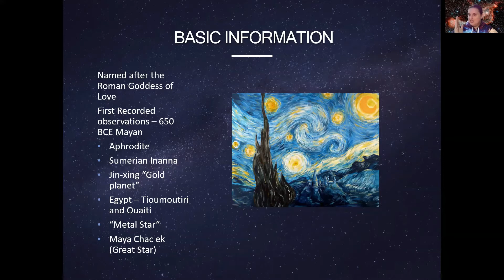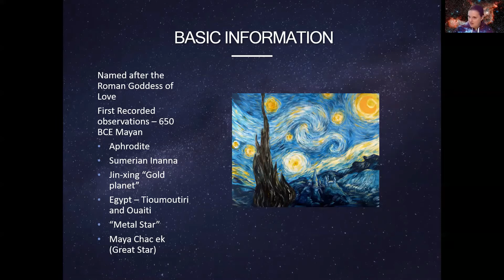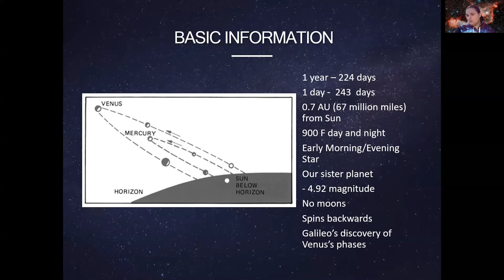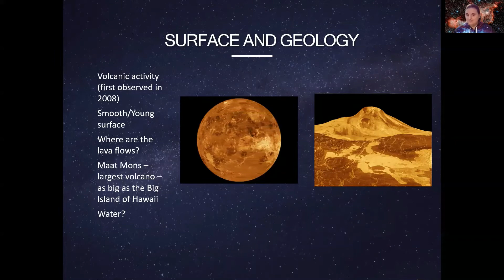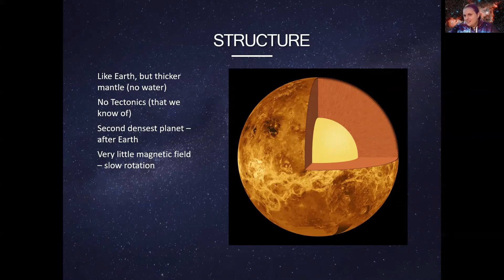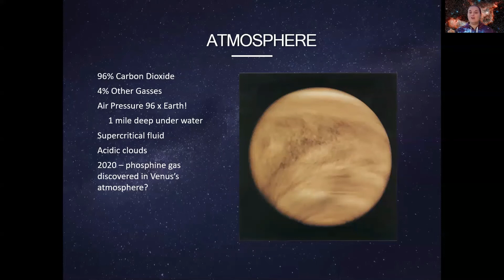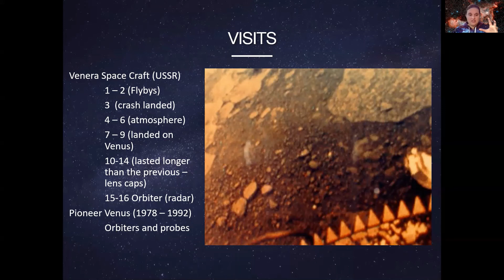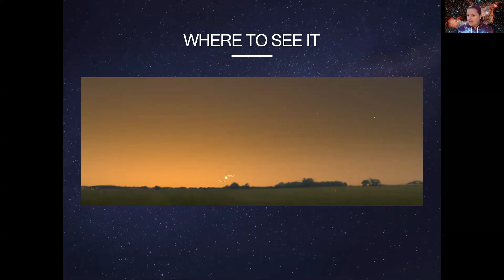Solar System Tour - Venus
Let's continue our tour of the solar system with the most beautiful, yet deadly planet in our solar system - Venus.

And use CLAIM CODE: GPGJU